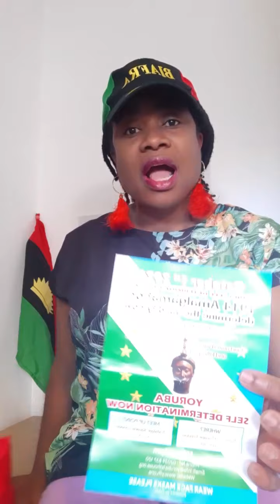Welcome Biafra and Oduduwa.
We need Biafra more than air.
Biafra is our home.